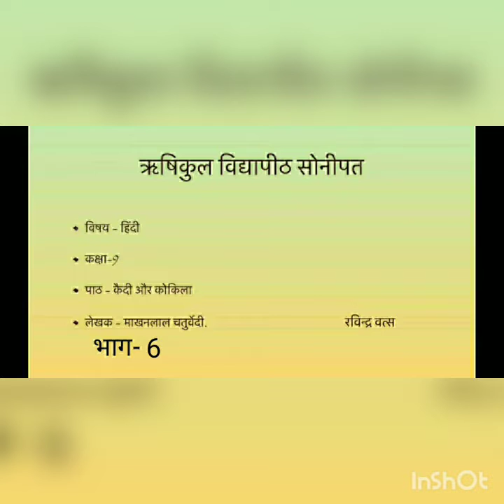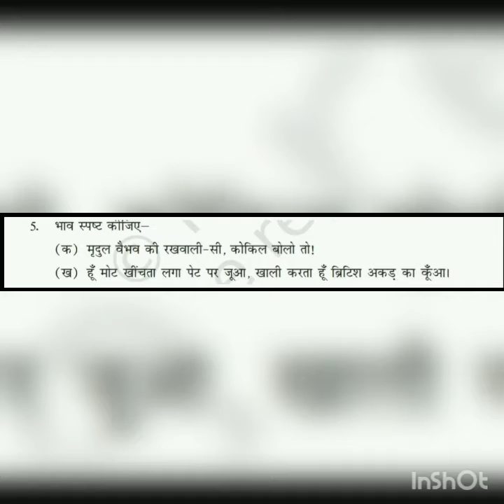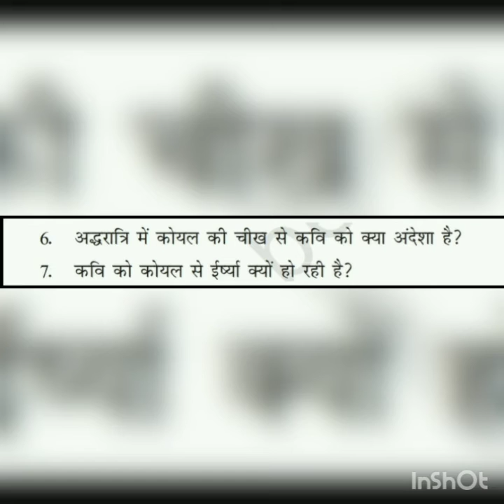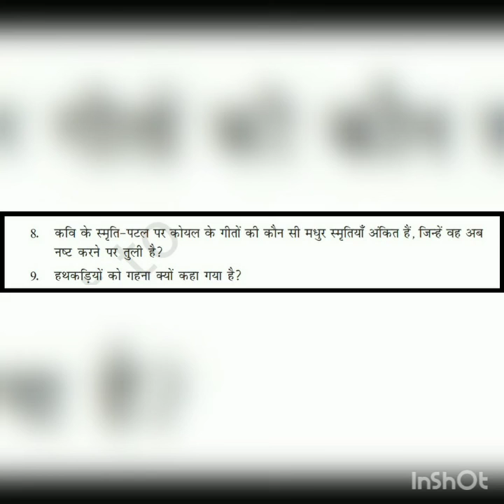पाठ - कैदी और कोकिला, कक्षा- नौवीं,‌विषय - हिंदी भाग-6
By:Mr Ravinder